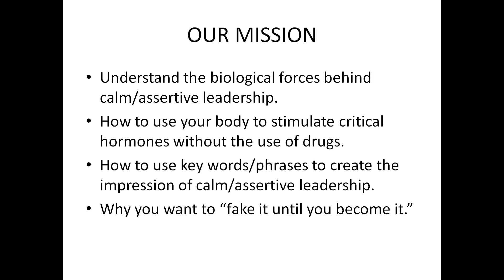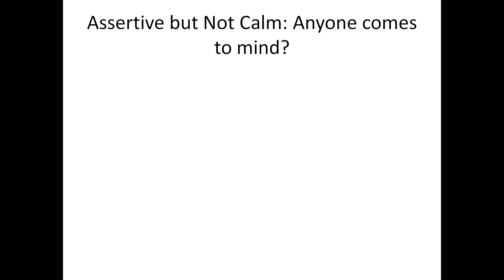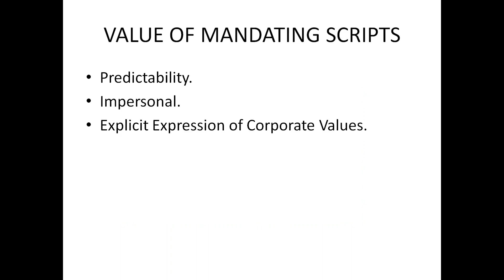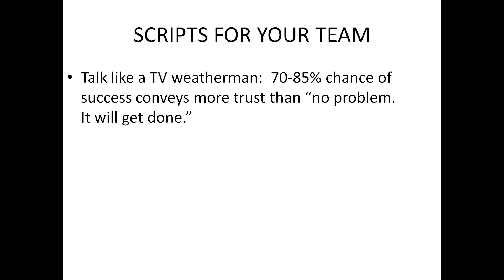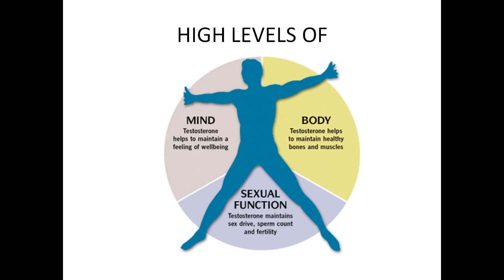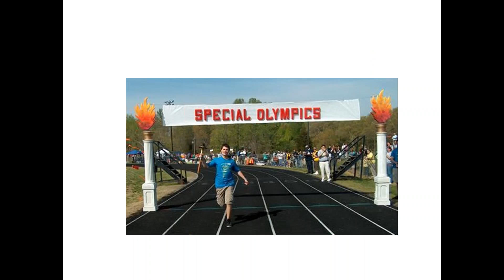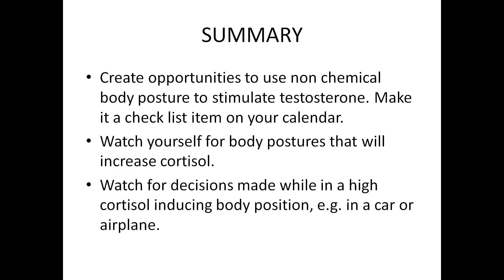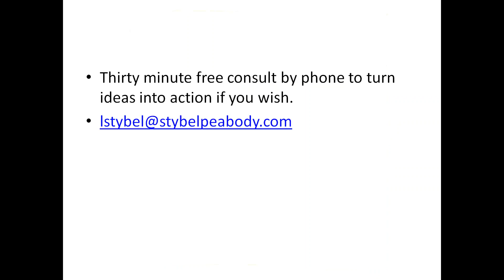Fake It 'Till You Become It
How to be the calm assertive leader your stakeholders require...

Think about a real leader who had the most positive influence on your development. Chances are that leader was both calm and assertive. In this talk we will discuss the psycholinguistic and neurobiology of calm assertive leadership. We will teach you how to fake it until you become it.
1. Why it is important for you to be perceived by others as a calm assertive leader..
2. The role of testosterone and cortisol in your leadership behavior.
3. How you can manipulate these two hormones through non chemical techniques.
4. How to use key words to create the impression of calm assertive leadership.

About the Presenter:

Larry Stybel is a national thought leader in corporate governance, leadership, and senior executive careers.  His daughter received her B.A. from Georgetown University.
He is co author of NAVIGATING THE WATERFALL, a guide to managing your professional life during turbulent times.
PSYCHOLOGY TODAY publishes Stybel Peabody's monthly perspective on leadership. To date there have been 199,000 downloads.

He is also founder of Stybel Peabody, an Arbora Global Company.
Core services revolve around retained search;  leadership development/succession planning, and executive outplacement.  Clients include 21% of FORTUNE MAGAZINE'S "One Hundred Best Companies" to work for in the U.S.A. There are 500 Arbora consultants in 25 U.S. cities and 30 countries.
Larry is a licensed psychologist with a doctorate from Harvard University.